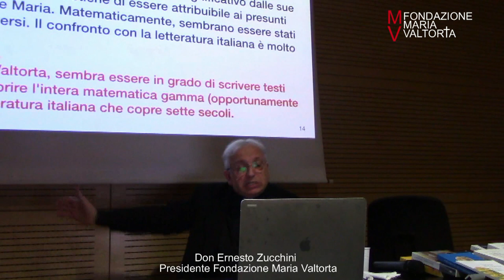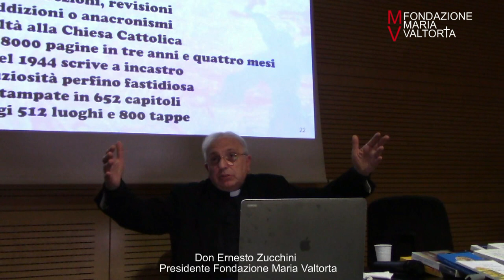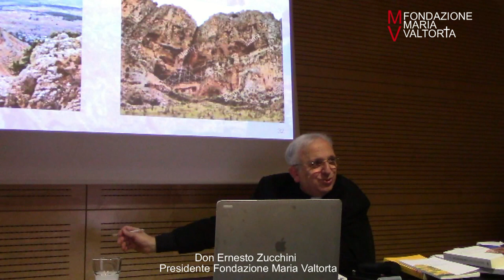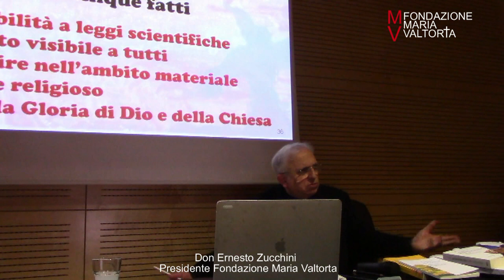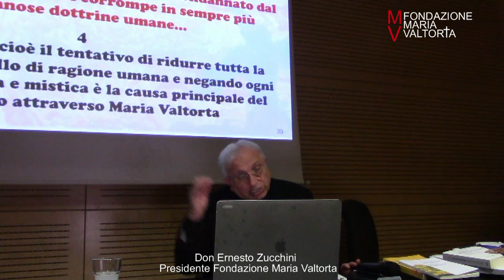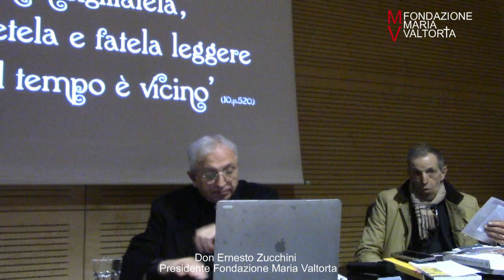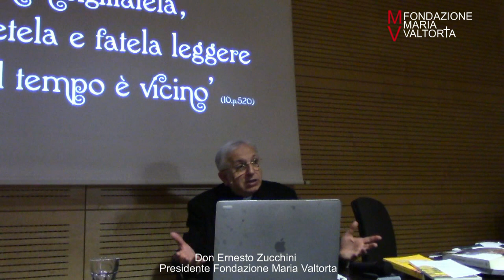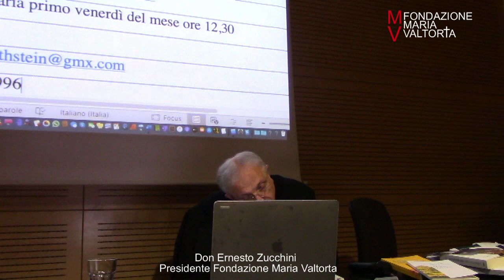Conferenza ROVERETO - 2° parte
Conferenza tenuta dal presidente della fondazione MARIA VALTORTA prof. Don Ernesto Zucchini.